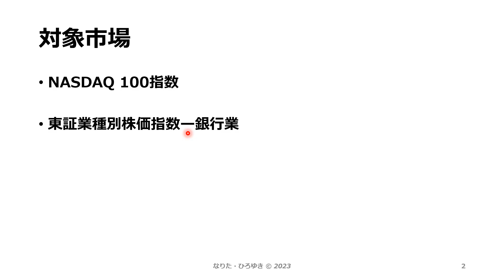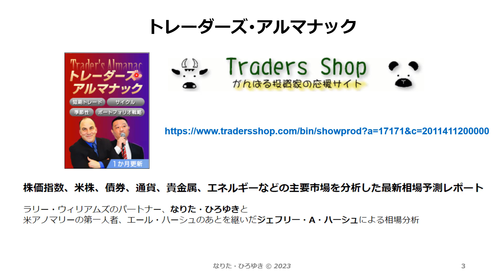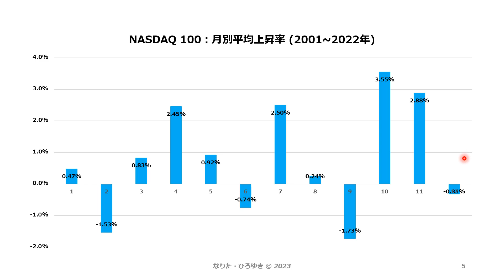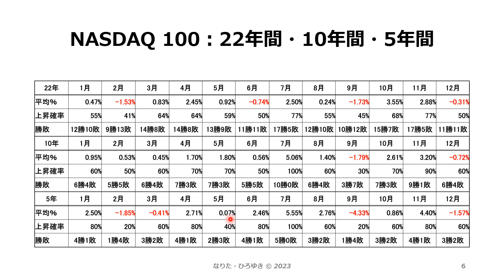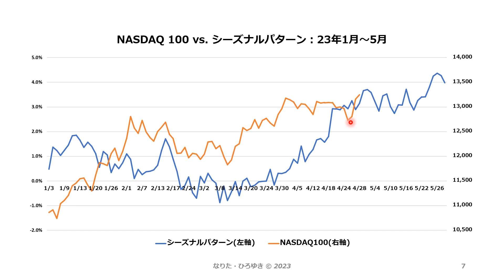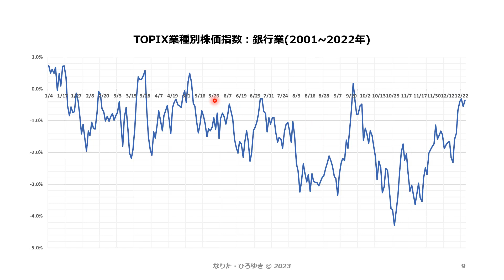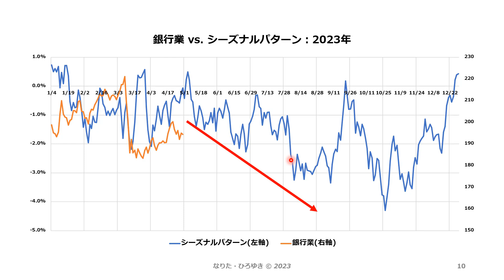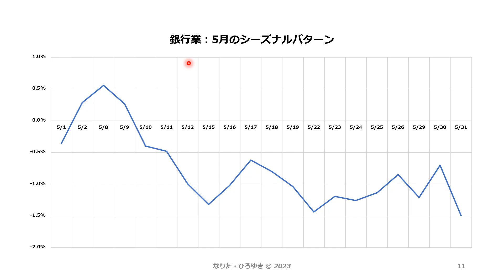NASDAQ 100と銀行業／なりた・ひろゆきの相場天気予報 5月11日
本シリーズは、隔週木曜日に配信予定です。
★セミナー動画
「3つのトレード戦略（市場間トレード・季節性パターン・トレンド再定義）」
★なりた・ひろゆきさんの『トレーダーズ・アルマナック』